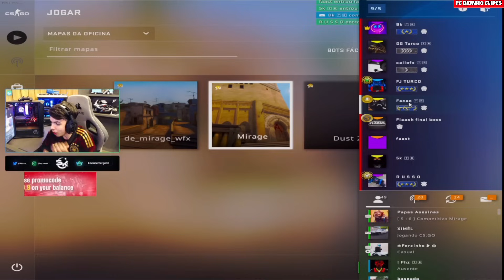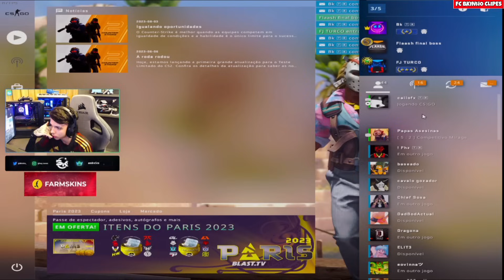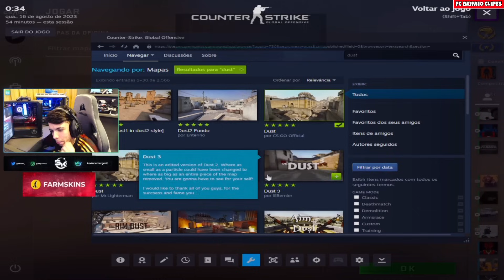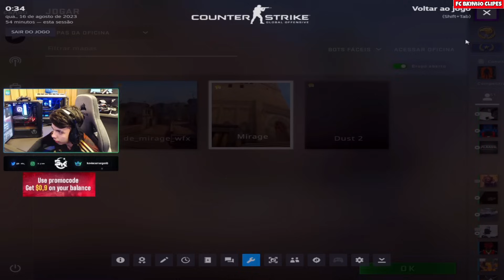X1 NO CS VALENDO 2K | TIME DO BK CONTRA O TIME DO GG | QUEM GANHOU? | FC BKINHO CLIPES